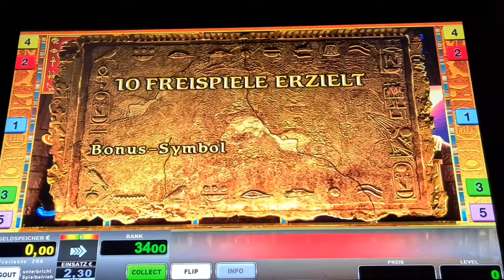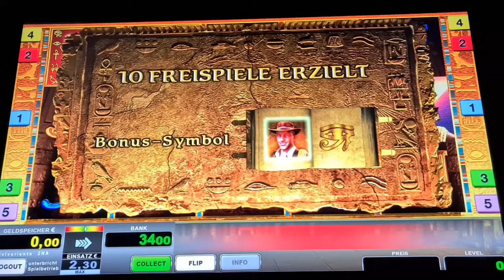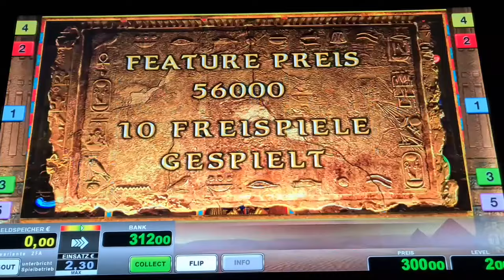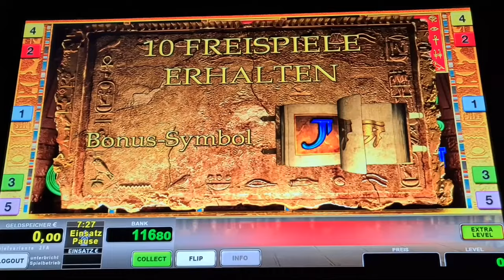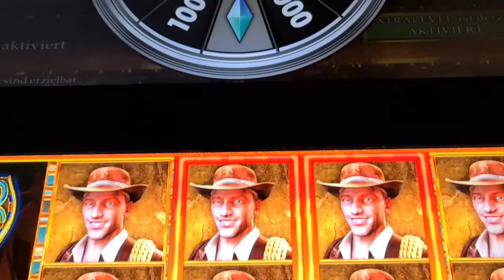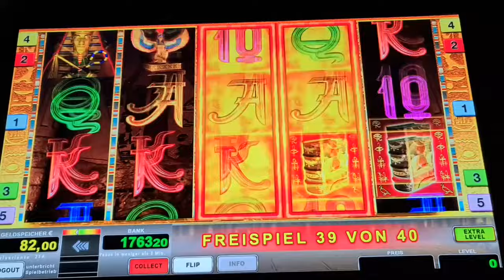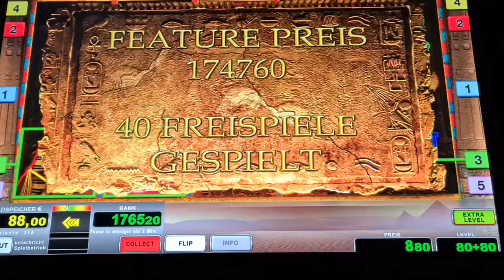Köpfe Jackpot🔥 Book of Ra Fixed 2€ Freispiele🔥 Novoline Spielothek Geht ab 🔥